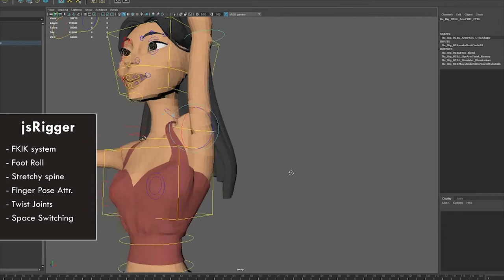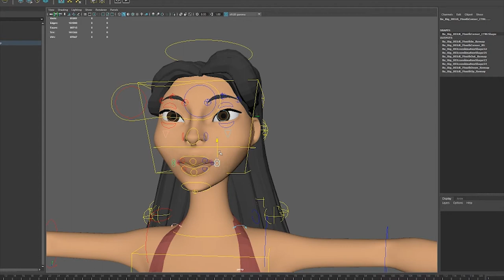Juli Shvets - Rigging Reel 2019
Latest work in rigging, showing the autorigger I scripted in python. I'm not an animator so pardon the weird expressions! :)